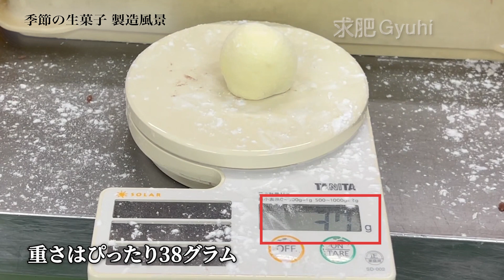季節の生菓子 求肥「菜花の蝶」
彩雲堂の2週ごとに変わる「季節の生菓子」。
今回、ご紹介するのは、求肥で菓銘は「菜花の蝶」です。
工場周りの河津桜が見頃を迎えました。
春の景色がひとつひとつ近づいています。

生菓子をお買い求めの際は彩雲堂の直営店舗へお越しください。

販売期間　2023年3月17日〜3月30日
求肥製　　　「菜花の蝶」
練切製　　　「桜便り」
きんとん製　「春風」
ういろう製　「花見だんご」